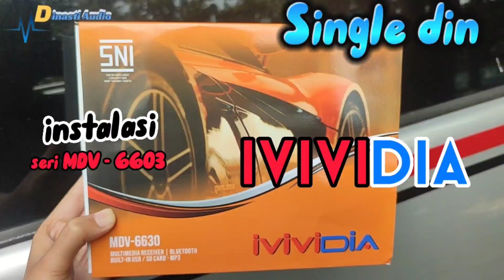INSTALASI SINGLE DIN IVIVIDIA SERI MDV-6603 Di Mobil daihatsu xenia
INSTALASI
Single din ivividia
Mdv- 6603
Di mobil daihatsu xenia
YUK LIAT PROSES INSTALASI NYA‼️

Open order guys untuk audio mobilnya dan kami adalah distributor audio mobil terpercaya di Indonesia yang beralamat Kami adalah di kota Bogor